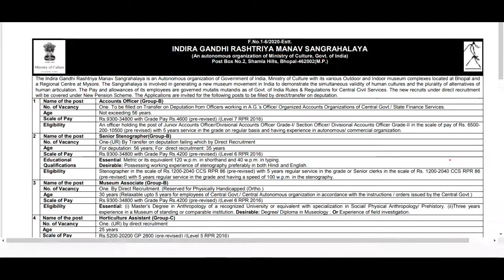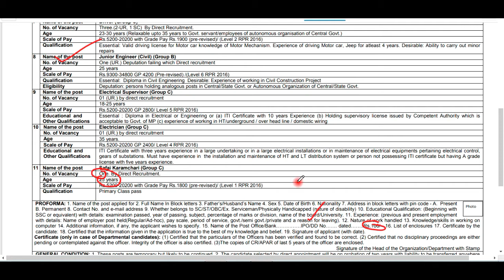IGRMS Requirement 2021 | How to fill Online Form | IGRMS Bhopal Offline Recruitment 2021 | Driver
GRMS Bhopal Recruitment 2021: Indira Gandhi Rashtriya Manav Sangrahalaya invitations offline mode software for the submit of Accounts Officer, Senior Stenographer, Museum Associate, Horticulture Assistant, Stenographer, Junior Clerk &amp; Other Posts. IGRMS Bhopal is going to filling up 15 manav sangrahalaya bhopal vacancy. Applicant who are looking out for Central Govt Jobs can use this danger and observe earlier than the remaining date. Eligible candidate need to ship their stuffed utility inside 21 days for direct recruitment and inside forty five days for deputation basis. Job place will be at somewhere in India and earnings is Rs. 5,200 to Rs. 34,800.

DIPLOMA B/TECH
ALL GOVERNMENT SCHEMES
TECHNICAL JOBS
igrms bhopal recruitment 2021,
igrms recruitment,
igrms recruitment 2021,
igrms bhopal recruitment,
igrms jobs,
igrms bhopal vacancy 2021,
igrms form kaise bhare,
igrms bhopal recruitment 2020,
digirms,
digirms data entry jobs in tamil,
digirms real or fake,
digirms review,
digirms payment proof,
digirms payment proof tamil,
digirms captcha,
digirms tamil,
igrs ec,
igrs ec ap gov in,
igrs ec not working,
igrs telangana ec search ts,
igrs ap ec,
igrms gov in,
igrsmp,
igms review,
igrs ts telangana,
igrs ts,
ts igrs,